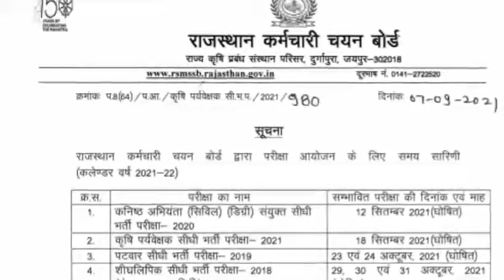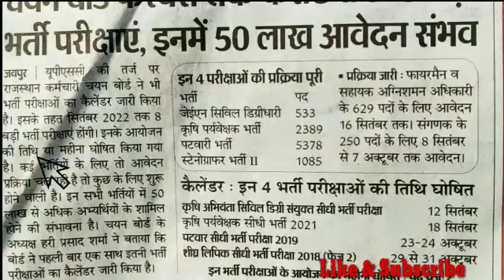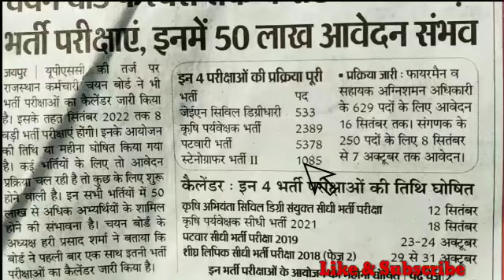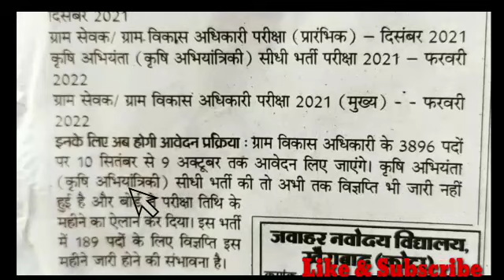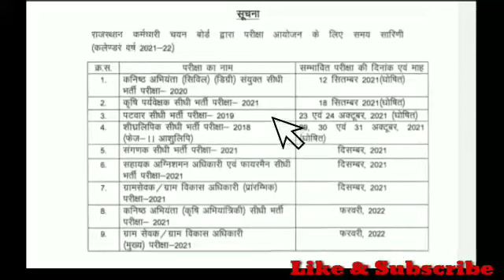Rsmssb exam calendar 2021 | Rajasthan staff selection board exam calendar | Rsmssb exam date 2021